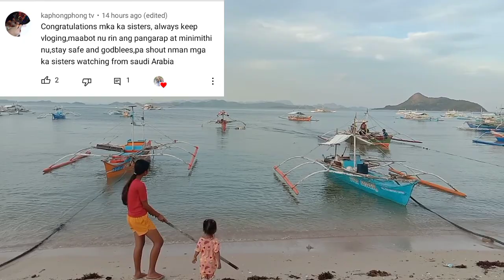MONETIZED PASASALAMAT + SHOUT OUT + GAME